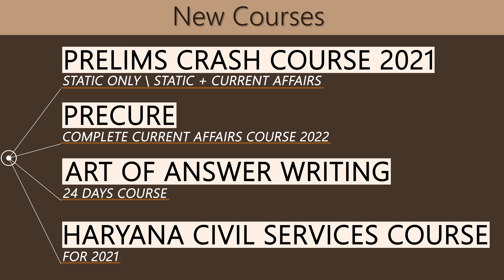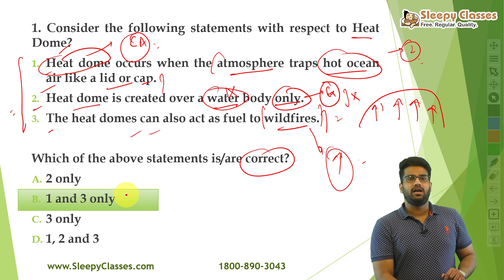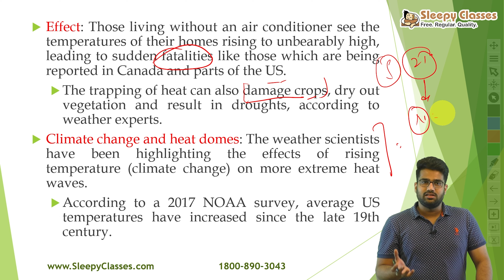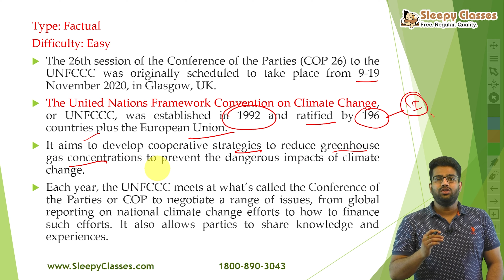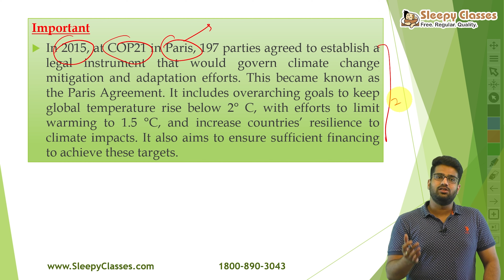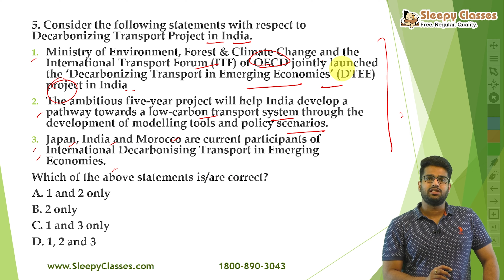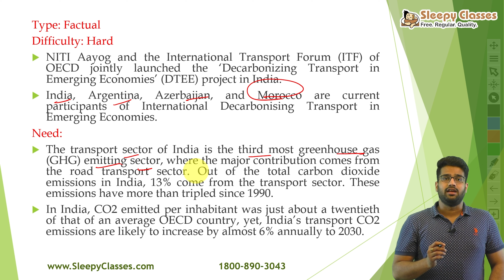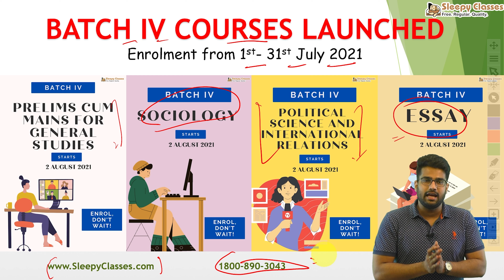Pre-Mix || Environment || 9th July 2021 || UPSC Prelims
Hello everyone !  Let's quickly discuss 5 MCQs from environment for UPSC prelims .

Toll Free: 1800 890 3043